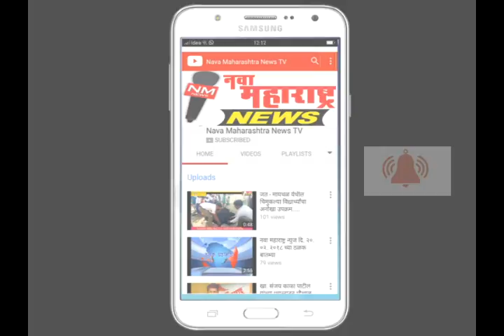पंचगंगा प्रदूषण मुक्तीसाठी कुरुंदवाडात शुक्रवारी उपोषण व धरणे आंदोलन-नवा महाराष्ट्र न्युज